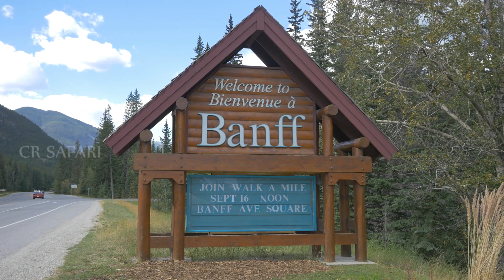Banff National Park 4k video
Banff National Park 4k#CR Safari#Best Nature Video Music#Animals & Wildlife#BestNature#BestVideo Music#
meditation & Relaxing Music#National Park

Footage Credit
All video footage is owned by CR Safari licensed as stock footage